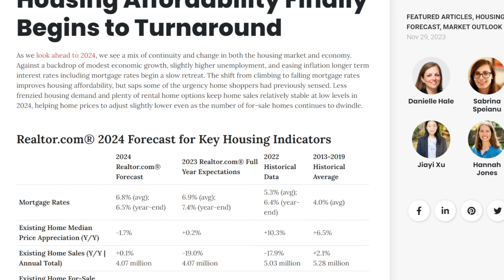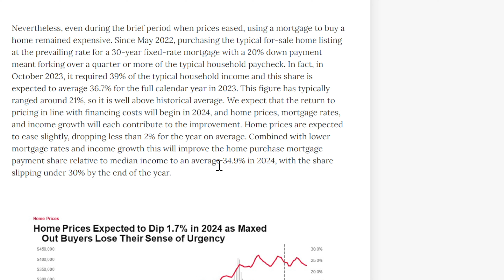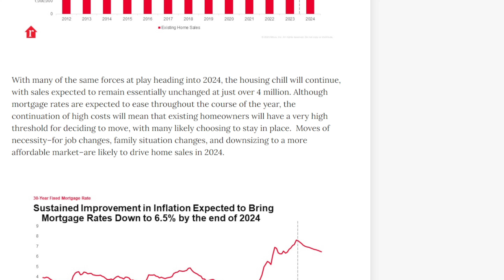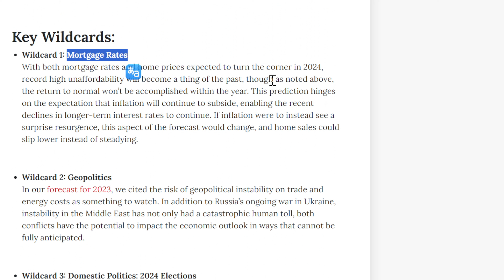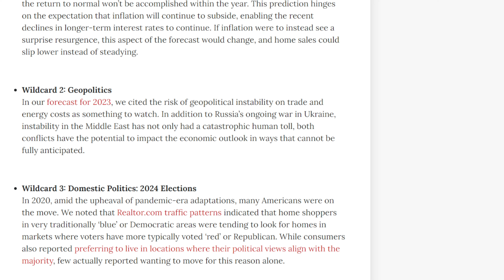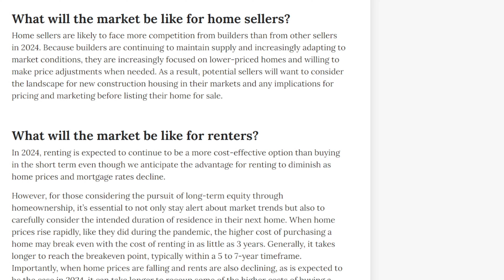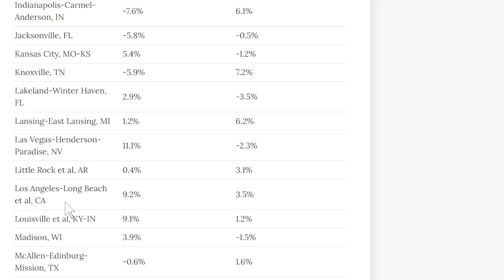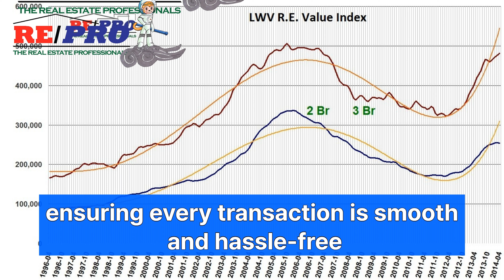2024 Housing Market Forecast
Realtor.com
2024 Housing Market Forecast and Predictions: Housing Affordability Finally Begins to Turnaround

Local Market Predictions:
All real estate is local and while the national trends are instructive,
what matters most is what’s expected in your local market.

Local Calif. Metro Market 2024 Predictions:
        Sales Growth % y/y      Price Growth % y/y
Bakersfield, CA  13.4%   2.3%
Fresno, CA  -6.0%   -0.3%
Los Angeles-Long Beach et al, CA 9.2% 3.5%
Oxnard-Thousand Oaks-Ventura, CA 18.0% 3.3%
Riverside et al, CA 13.8%  2.0%
Sacramento–Roseville et al, CA 10.3% -1.3%
San Diego-Carlsbad, CA 11.0% 5.4%
San Francisco-Oakland et al, CA -0.8% -5.2%
San Jose-Sunnyvale et al, CA -18.5% 3.1%
Stockton-Lodi, CA -5.8% -3.7%

To sum up, a substantial uptick in sales is foreseen for the Southern California region,
encompassing "LA," stretching to San Diego, and including areas like Central Valley and Bakersfield.
Projections indicate a noteworthy sales growth rate surpassing 10%, reflecting a robust market demand.
Moreover, the price growth rate is expected to climb between 2% to 5%,
outperforming the national average, which is showing a slight decrease of -1.7%.
These indicators paint a promising picture for the Central & Southern California real estate landscape, suggesting positive momentum in both sales and pricing dynamics.